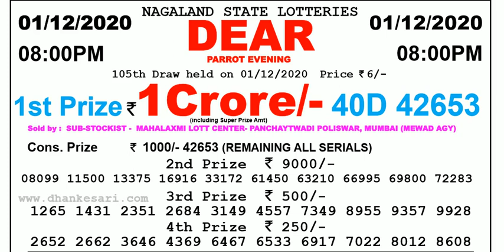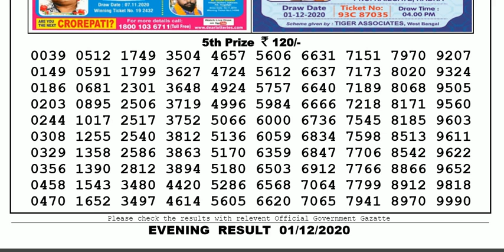Lottery Sambad Lottery Live 08.00pm 01.12.20 Nagaland State Lottery Result gdn